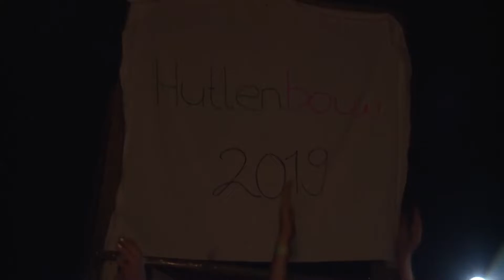Huttenbouw Journaal 2019 - Donderdag avond & Vrijdag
De laatste aflevering van het Huttenbouw Journaal van 2019 is een feit! Marcel, Renate en Wouter zijn vandaag weer met de camera's op pad geweest! Benieuwd? Kijk hier onder de aflevering terug!